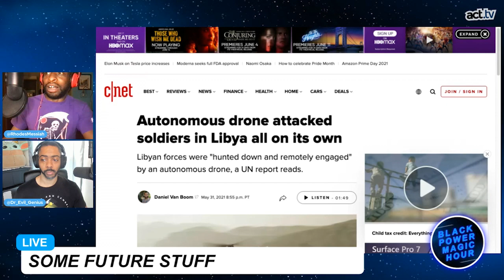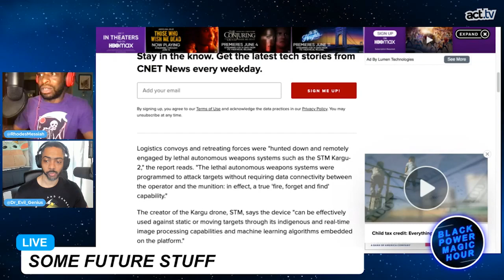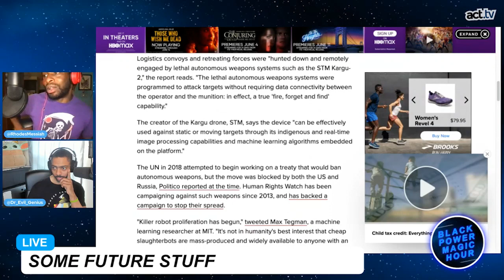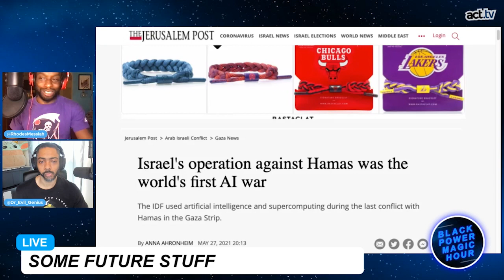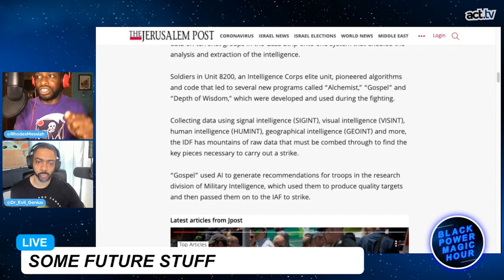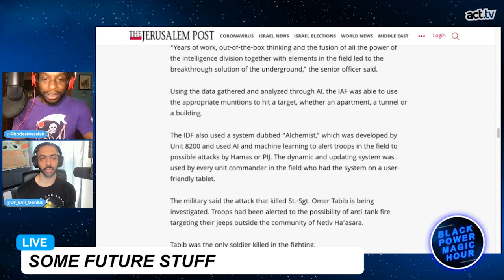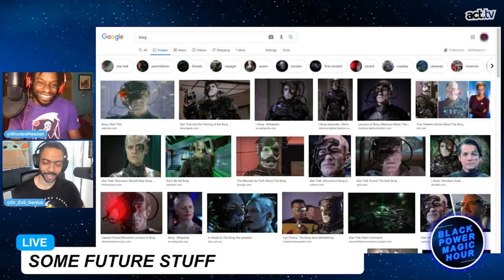Artificial Intelligence Makes Its First Kill In Libya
We go over the shocking news of an autonomous drone killing without human intervention and Artificial Intelligence during the recent Israeli campaign in Gaza.  Join Black Power Magic Hour hosts Messiah Rhodes & Dr. Evil Genius in the discussion.  From the Black Power Magic Hour's 'Some Future Stuff' segment.
ABOUT THE TOPIC:
Military-grade autonomous drones can fly themselves to a specific location, pick their own targets and kill without the assistance of a remote human operator. Such weapons are known to be in development, but until recently there were no reported cases of autonomous drones killing fighters on the battlefield.  Now, a United Nations report about a March 2020 skirmish in the military conflict in Libya says such a drone, known as a lethal autonomous weapons system — or LAWS — has made its wartime debut.